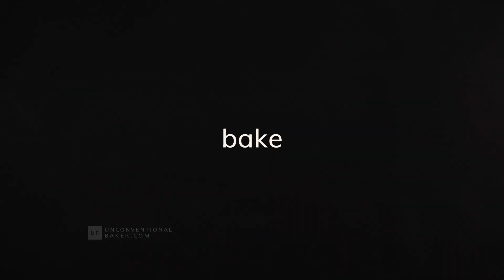Candied Pecan Cheesecake // Vegan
Amazing vegan cheesecake with delicious candied pecan speckled filling. Creamy, tart, and sweet. Gluten-free and refined sugar-free. Recipe below ⬇️

THANK YOU to the Patrons who helped make this video possible. to find out more about becoming a Patron and joining the growing online UB community.

food processor